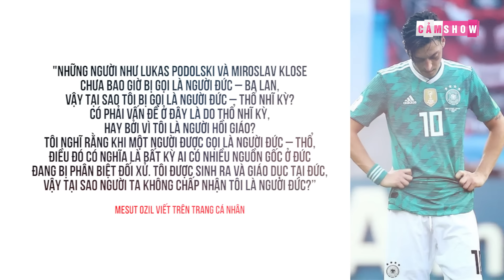Vì sao MESUT OZIL lại bị NGƯỜI ĐỨC TẨY CHAY?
►Dựng phim: Kinh Luân
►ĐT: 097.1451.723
Xem thêm cái video hấp dẫn khác: